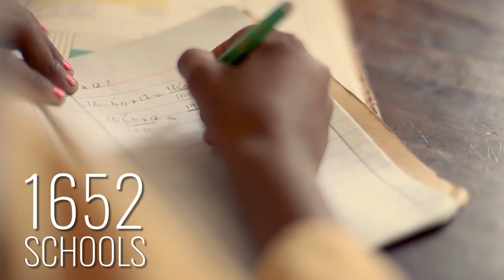Help Transform Lives Through Education - The Citizens Foundation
TCF has a network of 1,652 schools in the heart of urban slums and rural communities across Pakistan where 266,000 students are enrolled.

As the Covid-19 crisis pushes an additional 1 million children in Pakistan to drop out of schools, TCF is working hard to bring them back.

They need your support more than ever! This Ramadan, Donate Generously!